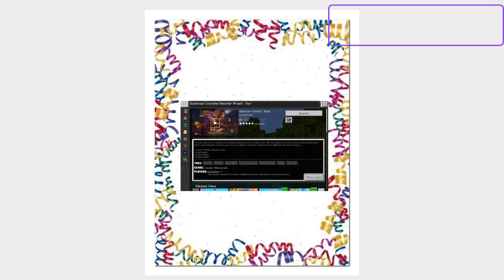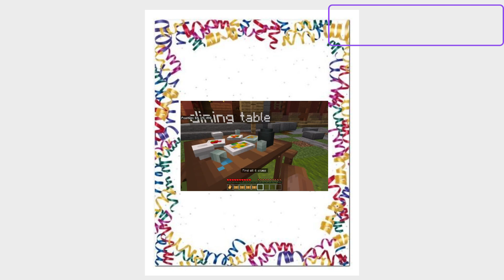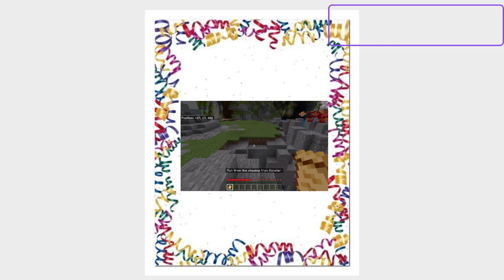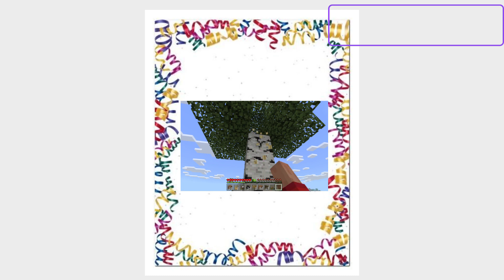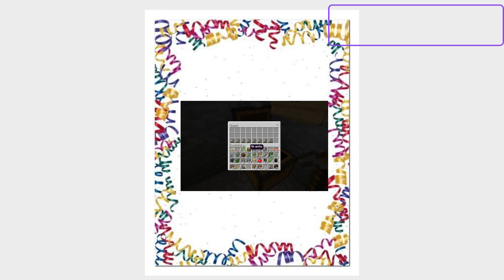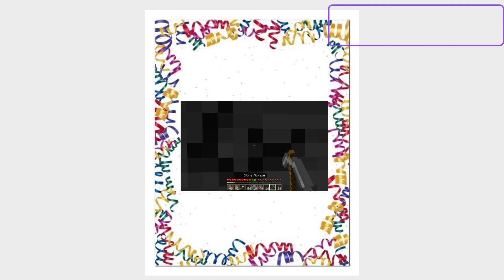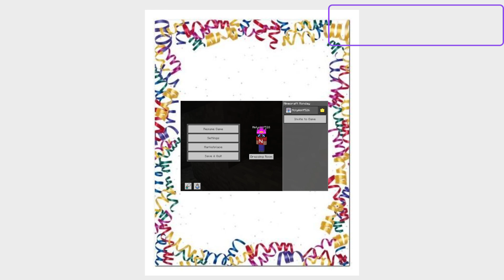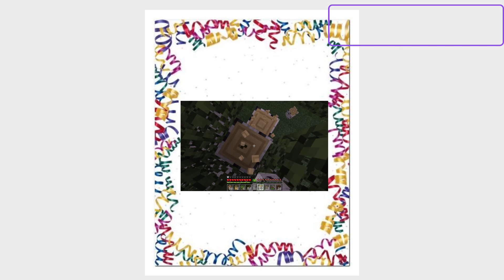Mining Away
We continue our mining this week